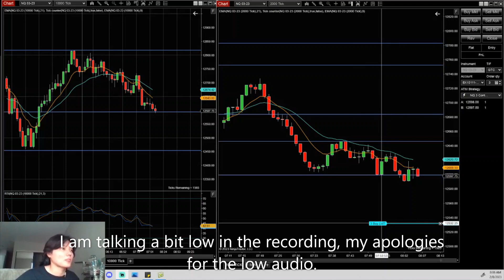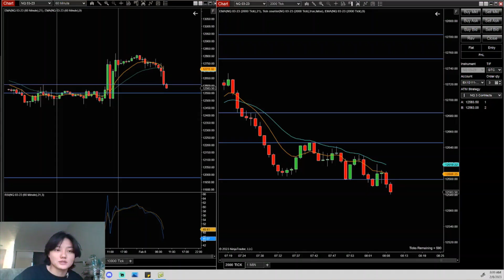$50K BULENOX CHALLENGE | Live Trades, Day 3: GREEN STREAK??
I get shrouds of doubt sometimes, but I remember that it's all part of the trading process. I want to say thank you to everyone who used my codes the past few days for the superb sales from all the prop firms. Bless your hearts as this really means a lot! Now, let's stay patient and hungry! :)

These are my links/codes that directly support me as a creator.

2. Bulenox (Code JO35 or JO40 for all accounts. Code JO70 for accounts 25k, 50k, 100k)

I love connecting with each of you and I am forever grateful for our growing community :)

This video may include information such as but not limited to: futures trading, the stock market, passing an evaluation account, becoming a daytrader, improving psychology of a daytrader, my journey of trading, my trading strategy, my experience with prop firms, and more.